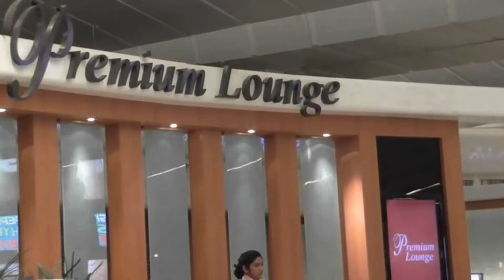My Trip to Dubai | VLOG | Spanish | 2017 | With Subtitles